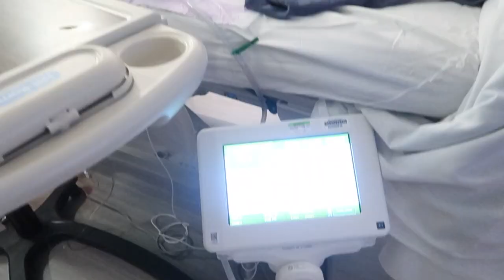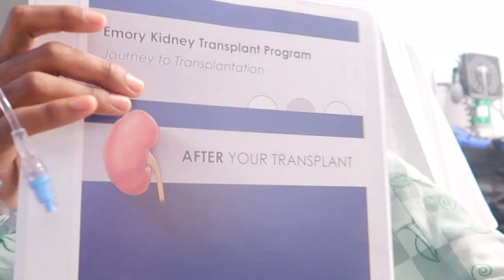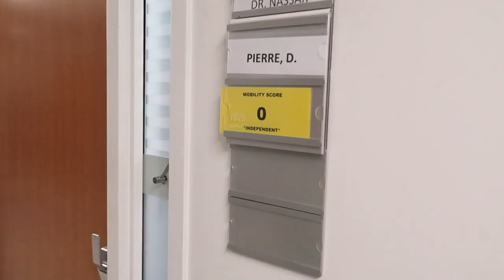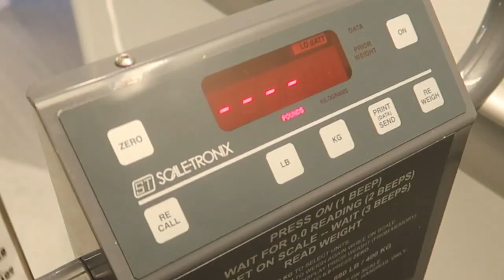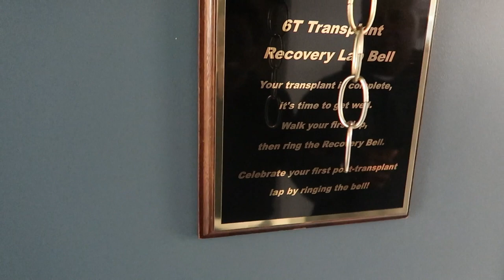My Kidney Transplant Vlog 2020 | Living Organ Donor | Kidney Transplant Care After Surgery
My Kidney Transplant Vlog 2020 | Living Organ Donor | Emory Transpant Center

This kidney vlog 2020 is about me a black women discussing what it was like for me to receive a kidney from a living organ donor which was my little brother so I can have a better quality of life. I was on pins and needles throughout the whole process but emory hospital transplant center was amazing. The kidney transplant care after surgery was great because the encourage and uplifted me daily. I'm blessed to have had this opportunity after dealing with lupus nephritis and I hope this kidney journey video helps someone that is on the list or about to have the surgery and wants to know how the process is.

If you enjoyed this video comment below and let me know or you can click on the button next to the Like button send me a "Super Thanks" and I will give you a shout out in my next video.

Renew And Restore: A 90 Day Journey Of Hope And Healing: Transform Your Life Through Faith, Reflection, and Renewal

If you're wondering if a kidney transplant can give you life and the answer is YES! But if you're on dialysis still, you could actually be working on getting on the kidney transplant as you get treatments.

CAMERA GEAR USED:
○ My camera
○ SD card
○ Video/ Camera Tripod
○ Studio lights
○ Apple Mac Book Pro

TOOLS & SERVICES I USE:
○ Earn 3 Free Night Awards with the Marriott Bonvoy Boundless™ Credit Card or 1 Free Night Award with the Marriott Bonvoy Bold™ Credit Card. I can be rewarded too if you apply here and are approved for a card. Learn More.